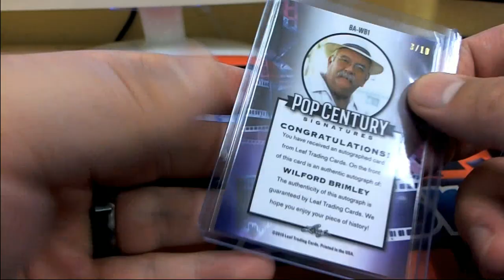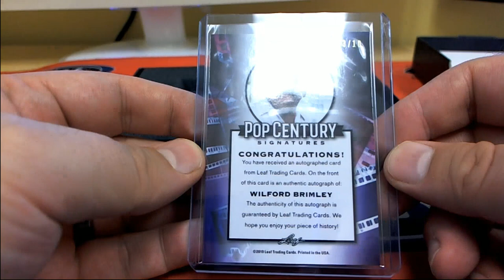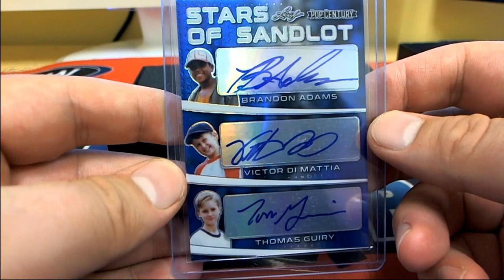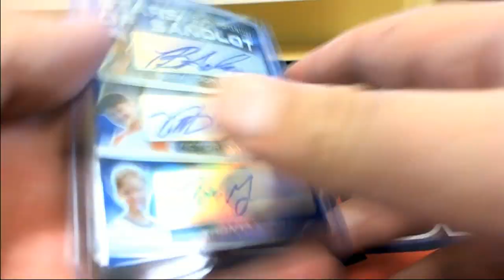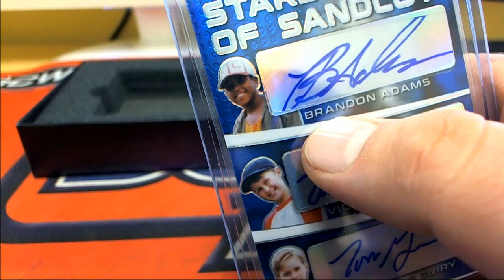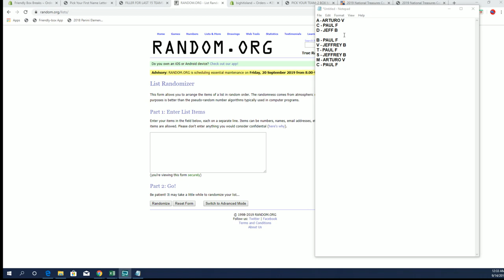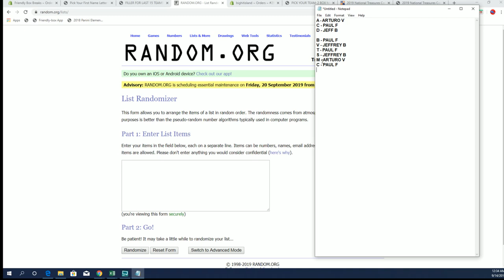2019 Leaf Metal Pop Century ID PYFNLPOP428